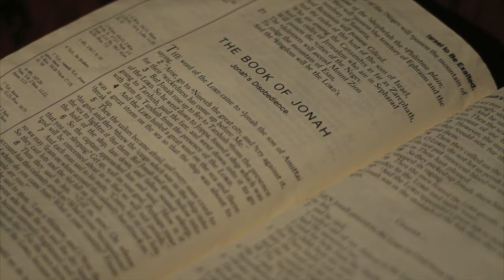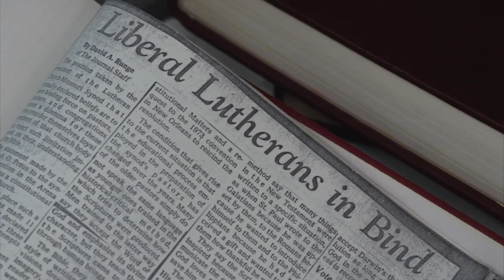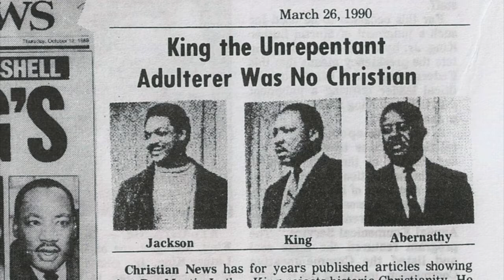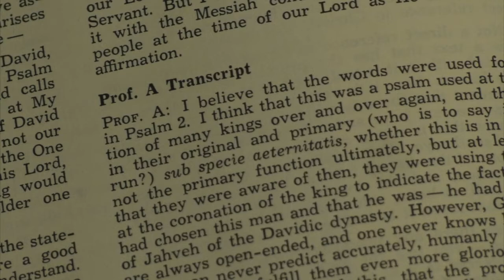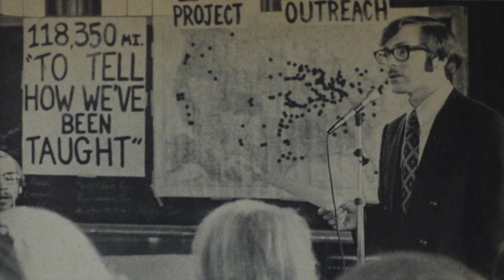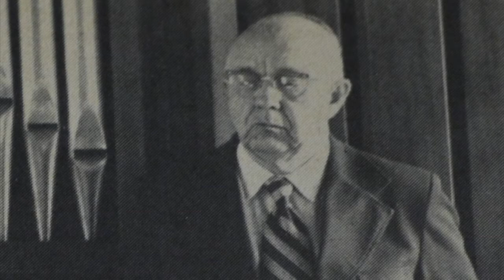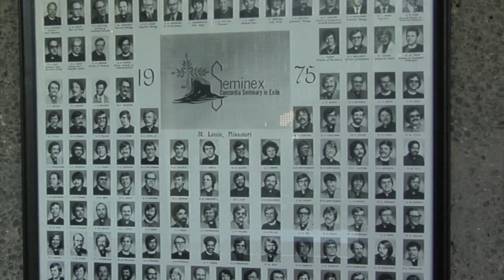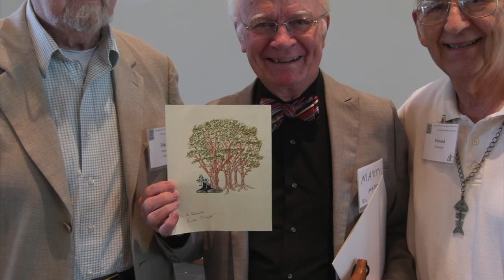seminex memories of a church divided Original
Seminex: Memories of a Church Divided, A Documentary by Tim Frakes
On February 19, 1974, students and faculty at the Lutheran Church Missouri Synod’s St. Louis Concordia Seminary marched through the campus – out the doors of an institution, church body and well established educational system – and into self-described exile. This story begins in the 19th Century when a new method of Biblical interpretation known as the “historical-critical method”, tore many Protestant churches apart. Were Adam and Eve real people? Was Jonah actually swallowed by a fish? Or, did ancient authors reflect their own historical situation when addressing the people of their time and place?
For Missouri Synod Lutherans, the full impact of these theological debates and culturally conservative verses more modern world views came to a head decades after other church bodies had divided and drifted apart. The debate ruptured the Lutheran Church-Missouri Synod at a time of vast American cultural and social upheaval: Viet Nam, the Civil Rights movement and Watergate.
For many students, faculty, administrators and Lutherans throughout North America, the events in St. Louis took a personal toll. The walkout would divide families, split congregations and have a lasting impact on the future of the church.
Interviews include John H. Tietjen, Herman Otten, Gerhard Bode, the grandson of Jacob Preus, author and historian Jim Burkee, and dozens of Seminex faculty and students.
Letters continue to come in following the 2015 release of “Seminex: Memories of a Church Divided.” This is a surprise! In our 21st century digital world, I’m used to Facebook “likes”, Youtube views or download analytics. But with this project, my trips to the post office are marked by a full mailbox (literally, a full mailbox). Cards, letters, many of them hand-written by folks whose lives were impacted by events that took place in St. Louis, Missouri in the early 1970’s.
There is something deeply gratifying about receiving a physical, hand written card or letter as appose to an email or social media text comment. Maybe it’s the 44 cent stamp? Maybe it’s the pen or pencil on actual paper? What ever it is, I like it. Thanks to all those who have written and shared your memories and ordered a DVD copy.
This documentary, “Seminex, Memories of a Church Divided” began back in 2003 when I was producing a documentary about the origins of the ELCA. Not being a Lutheran, the Seminex story was new to me then and we included Seminex as an important part of the larger story which covered the three predecessor bodies (ALC, LCA and AELC) the Commission for a New Lutheran Church, the Constituting Convention in Columbus, Ohio and much more.
At the time, I thought the Seminex story would make a great documentary. Of course, other things got in the way and the project did not immediately materialize. In 2007 I resigned my position as Associate Director of Communication and MOSAIC producer in the ELCA Department for Communication and launched my own production company. One of my clients, the Lutheran School of Theology at Chicago asked me to record material for two separate theological conferences that included Seminex faculty and student reunions. This gave me an opportunity to record many of the interviews seen in the documentary. From there, I went on my own and recorded interviews with several scholars and a trip down to the Concordia Historical Institute in St. Louis. I half expected my request to review materials would be met with rejection. Just the opposite happened. The folks at CHI were warm, open and most helpful. This project would not have been possible without them.